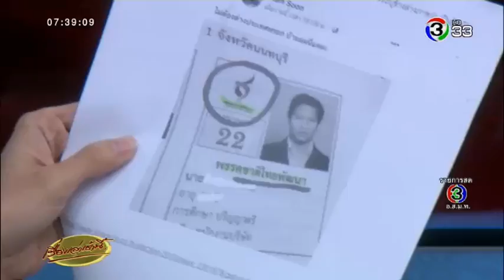เลือกตั้ง 62 ทิศทางประเทศไทย กกต.แจงเอกสารผิดไม่ทำให้เลือกตั้งโมฆะ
โลกออนไลน์แชร์ภาพเอกสารแนะนำตัวผู้สมัครที่จัดทำโดย กกต.เกิดความผิดพลาดหลายจุด เช่น วุฒิการศึกษาของผู้สมัคร ที่ลงระดับชั้นประถมศึกษาปีที่ 6 แต่ในความเป็นจริงจบปริญญาตรี บางคนจบปริญญาโท แต่ในเอกสารลงว่าจบปริญญาเอก รวมถึงการพิมพ์ชื่อพรรคผิด ทำให้ประชาชนผู้ใช้สิทธิเกิดความสับสน

ด้าน กกต.ระบุเป็นสิทธิที่ฟ้องได้ แต่ กกต.ออกเอกสารใบแก้ไปแล้ว คงไม่ทำให้การเลือกตั้งเป็นโมฆะ ศาลจะสั่งให้การเลือกตั้งเป็นโมฆะมีเพียงการเลือกตั้งที่ไม่เป็นไปโดยตรงและลับ และการไม่จัดเลือกตั้งในวันเดียวกันเท่านั้น